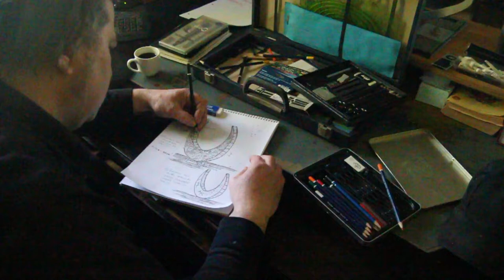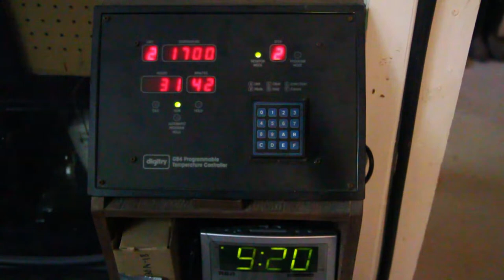Stephen Pon, Lost Wax for GLASS , Kiln cast glass, sculpture Solis Dies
Stephen Pon, glass artist
Solis Dies
23x19x5 in
Technique de la cire perdue
Lost wax technique